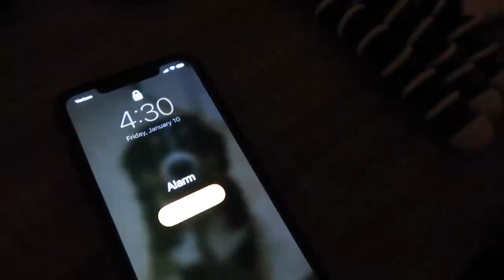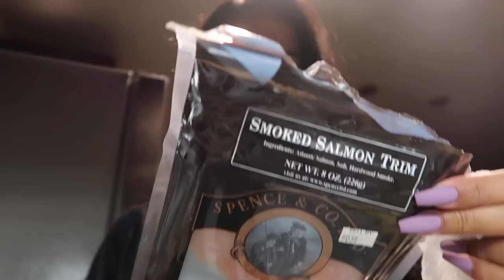4:30 AM MORNING ROUTINE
Hii babes ♡
I hope you guys enjoy a snippet of what I do on "Leg Day!" My camera died so this is not my full leg day video, but that will be coming soon!